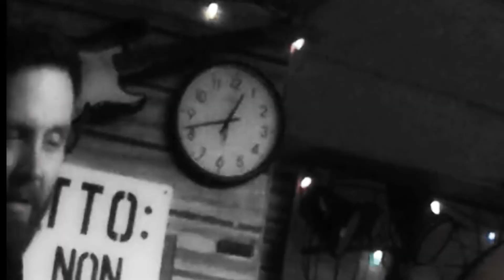"Shame On Me" Corey Dennison Band (Live)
Kingston Mines Chicago IL March 7 2016 "Shame On Me"

"When the smokes clears baby, who do you think you'll see?"

"Corey Dennison Band"

Corey Dennison : Guitar Vocals
Gerry Hundt: Guitar
Joel Baer: Drums
Nik Skilnik: Bass